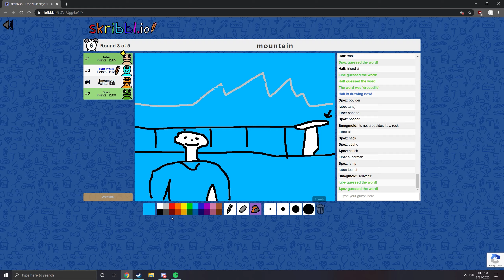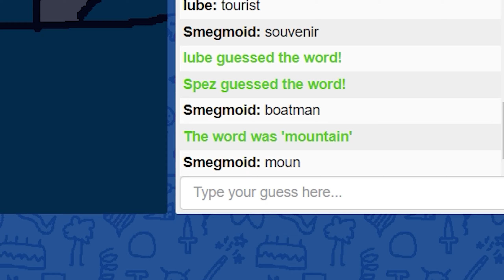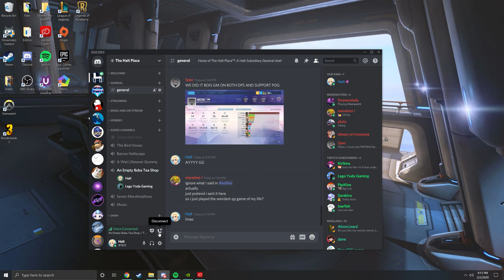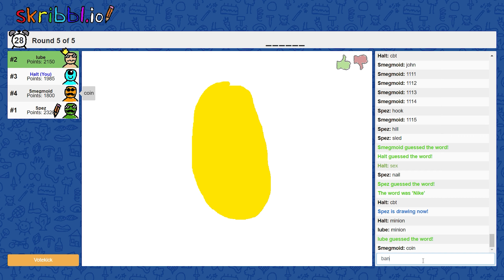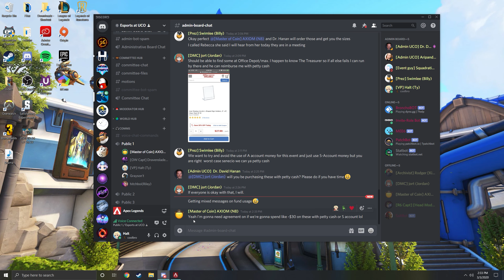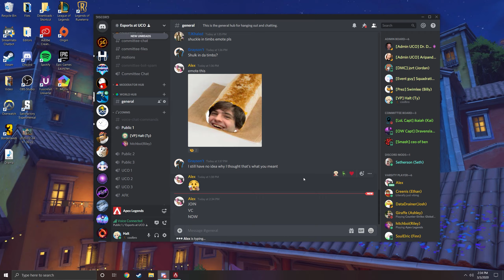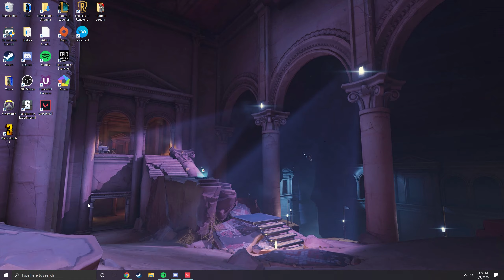I secretly recorded my friends with Shadowplay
I spent a month collecting clips with Shadowplay... The results were VERY GOOD